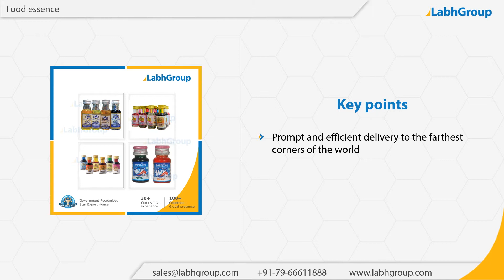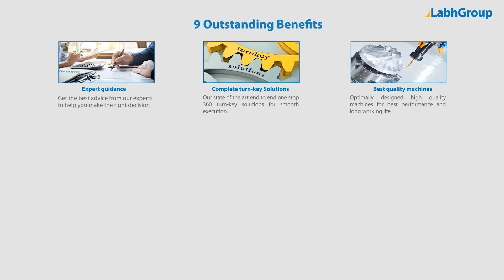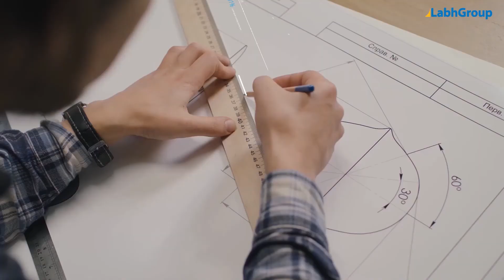Food essence | Best quality food additives exporter | Labh Group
Best quality Food essence from Labh Group - A Global leader with 30+ years of experience and presence in 100+ countries worldwide and serving 10,000+ delighted customers throughout the world.

► Salient features : Food essence

You are invited to buy Food essence from Labh Group